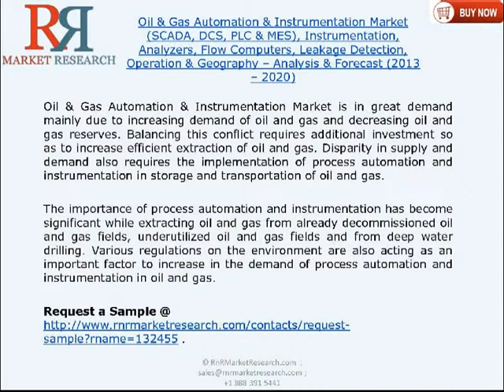Global Oil & Gas Automation & Instrumentation Market 2020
Major growth opportunity for the Oil & Gas Automation & Instrumentation industry lies with emerging economies where there is a huge development and opportunity in oil and gas. Exploration and extraction of 'shale' gas, the rising demand of oil and gas, upgradation of  old oil and gas platform, exploration and extraction from aging oil and gas wells, and the increasing emphasis on safety and security are the main drivers for the process automation and instrumentation market in oil and gas industry. Restraints includes: matured and saturated developed economies, and issues pertaining to the integration of data generated by installing automation products.